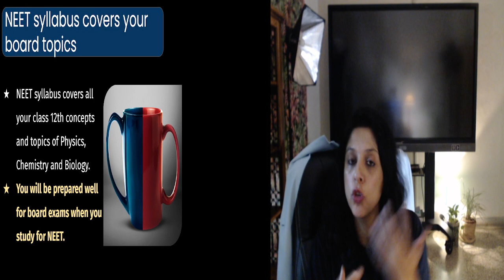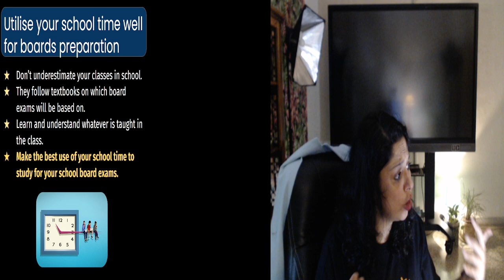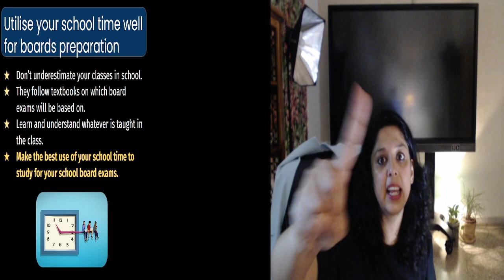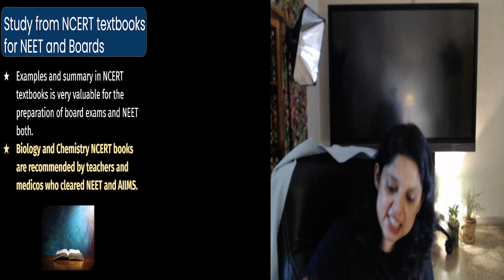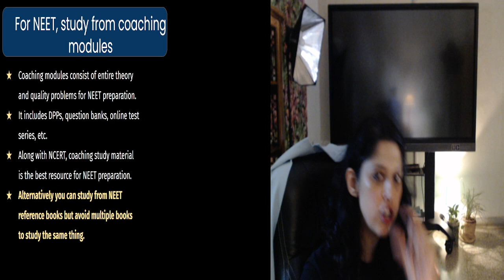How to Manage NEET and BOARDS | NEET 2023/24 | Vani Ma'am | Vedantu Biotonic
NEET2024 MedicalEntrance FreeEducation NEETPreparation" In this video on @BiologyNEET , you will watch the NEET 2023-24 Session about How to Manage NEET and BOARDS. Vani Ma'am will give you tips and tricks on How to Manage NEET and Boards.

🤙📲💬Click Here To Send Your Query To Your Favorite Master Teacher via Whatsapp

➡️Vedantu NEET ki Team aa rahein hai Muzaffarpur!

Sign In to get Free CBSE, ICSE & State Board NCERT Solutions, Revision Notes, and Sample Paper

can i crack aims in 6 months